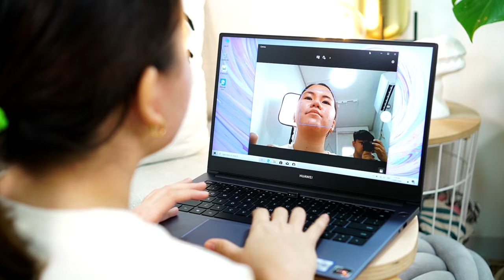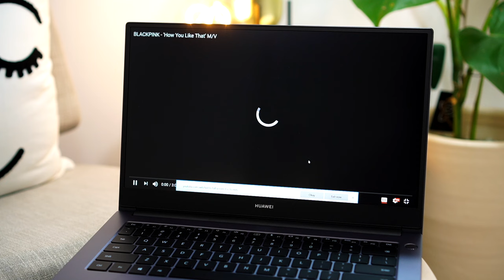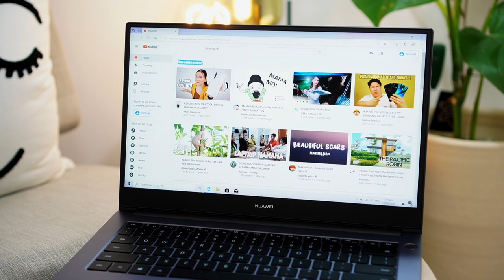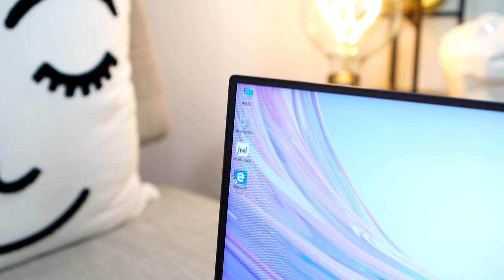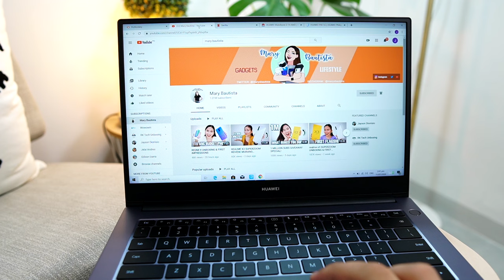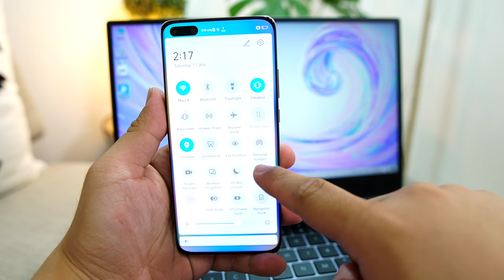HUAWEI MATEBOOK D14: A POWERFUL LAPTOP FOR THE NEW NORMAL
Shop my second hand phones here @shop.marybautista